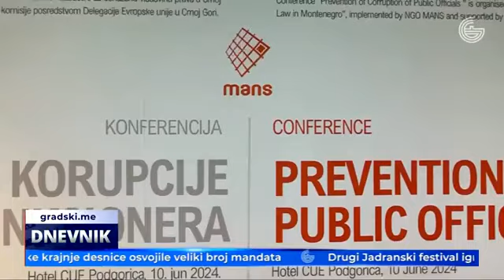10-06-2024 Gradska TV - Ćalović Marković: Zakon o sprečavanju korupcije bolji od prethodnog